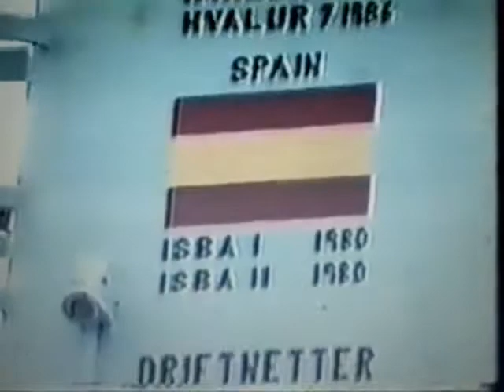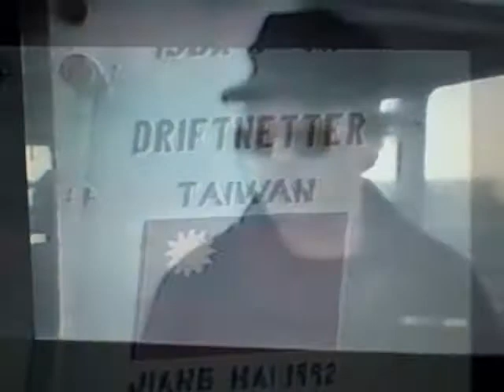ahhhh for the bad old days!!!